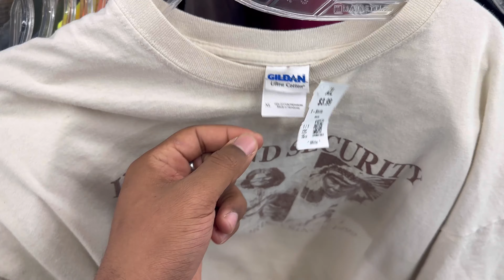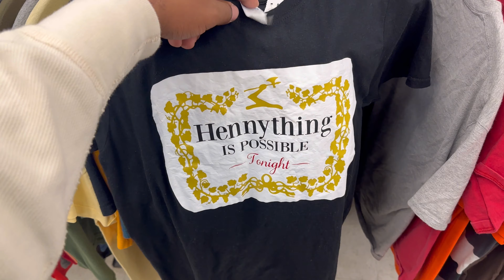Thrift With Me For Vintage Clothing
Music 🎶 used in video ⬇️

Musician: Rook1e

Notion single - the rare occasions